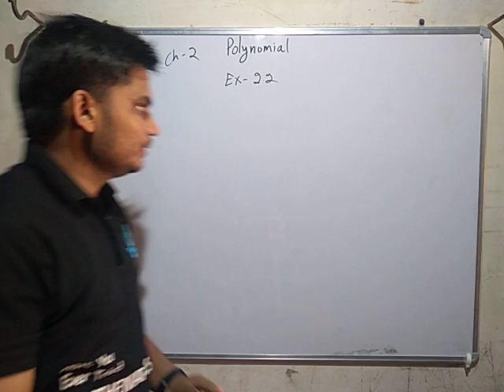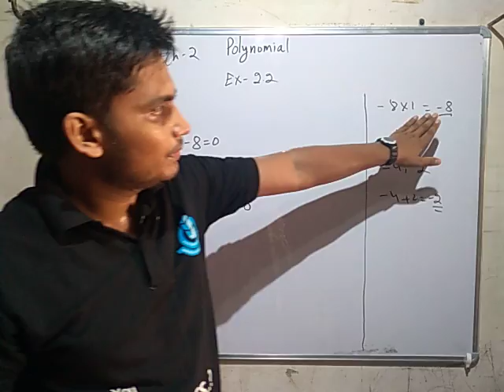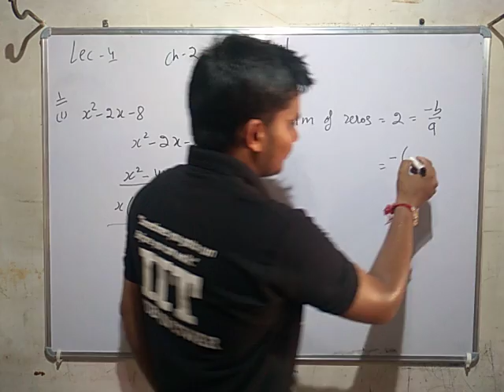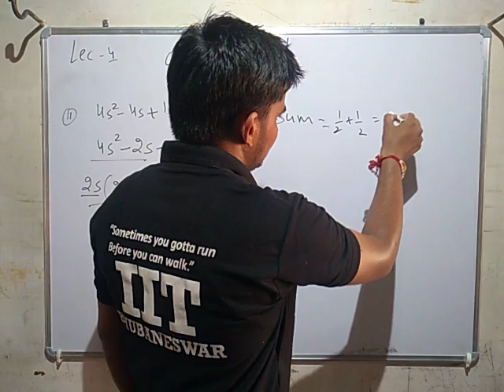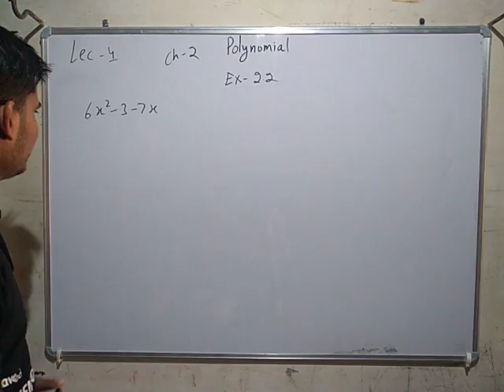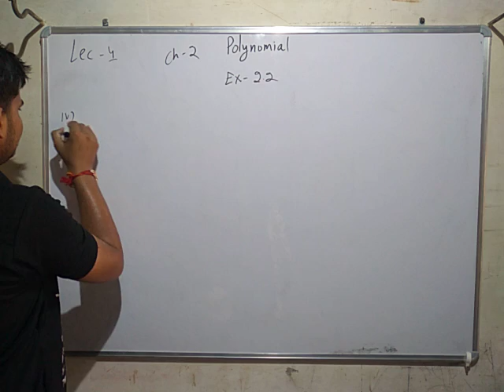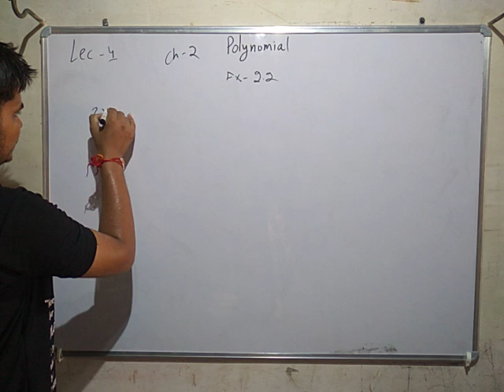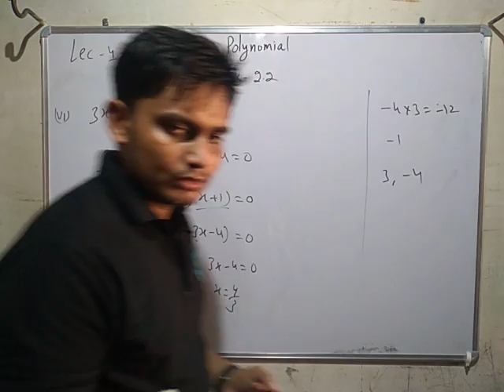Zeros of polynomial || Lec. - 4 || 10th NCERT Maths || Exercise - 2.2 [1] || By Ravi Chauhan Sir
This video contains the 1st part of Exercise - 2.2 NCERT 10th Class. This is a Lecture 4 of chapter Polynomial.
Our mission is to make you gold in mathematics field.
This channel contains the mathematics of
10th class
11th class
12th class
IIT-JEE
If you have some doubt , post on our fb page
the solution will be uploaded on our youtube channel as soon as possible.